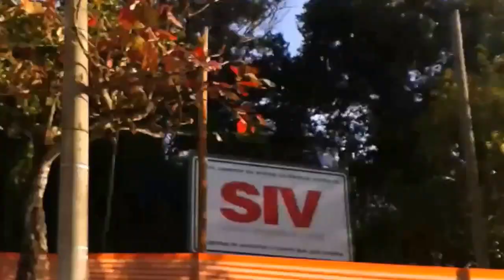VLOG: RIVIERA DE SÃO LOURENÇO EM BERTIOGA - LITORAL PAULISTA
Olá Meninas e Meninos, tudo bem ?
Venham me acompanhar neste vídeo e conheça um pouco da Riviera de São Lourenço , pedacinho da Cidade de Bertioga.
Bora lá assistir : VLOG: RIVIERA DE SÃO LOURENÇO EM BERTIOGA - LITORAL PAULISTA
Bjs...

Quer Novidades ?